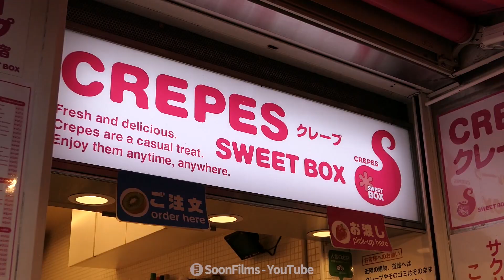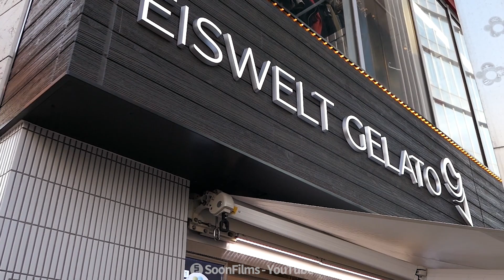하라주쿠의 크레페, 아이스크림, 솜사탕 / Strawberry Crepe, Bear Ice cream, Cotton candy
맛있는 길거리음식을 소개하는 푸드채널 순필름(Soon Films)입니다.^_^

현재까지 우리나라 뿐만 아니라 일본과 동남아시아의 맛있는 길거리음식들을 소개하고 있습니다.
언제 일지 모르지만 전세계의 다양한 길거리음식을 소개하는 글로벌 채널로 성장 시키는 것이 최종 목표입니다.

순필름(Soon Films)의 성장을 지켜봐 주시고 함께 해주세요~

감사합니다.